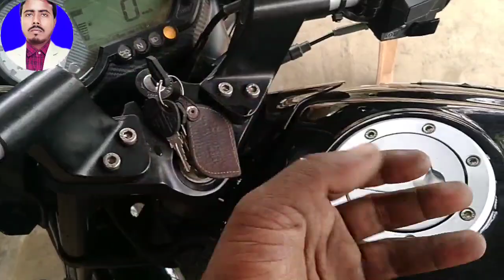Motarcycles ka full service kaise karen ayiye jante hai ,bike fully repair kaise karen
Hi guys assalamu alaikum
Guys mera name hai
Md Qasim ansari